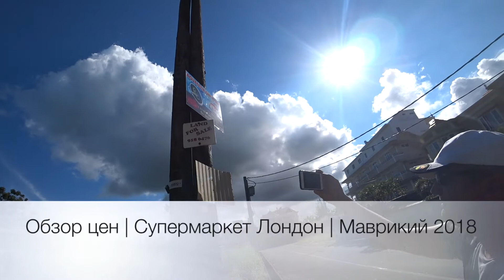Обзор цен | Супермаркет Лондон | Маврикий 2018